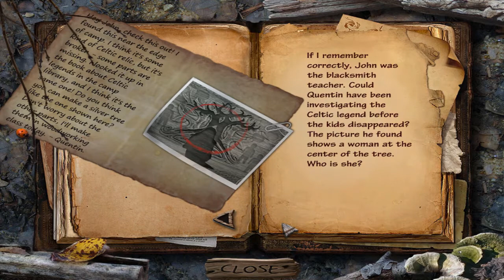Let's Play - Sable Maze 1 - Sullivan River - Chapter 3 - The Horse Stable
Every night you have the same nightmare. You see children wandering through a maze, crying for help. These sleepless nights are ruining your waking life. To stop them, you must return to Sullivan River Summer Camp to uncover what happened during that long-forgotten summer. Beware though, this camp isn't all that it seems. With every step, you can feel eyes watching you.

Available from:
Big Fish Games: